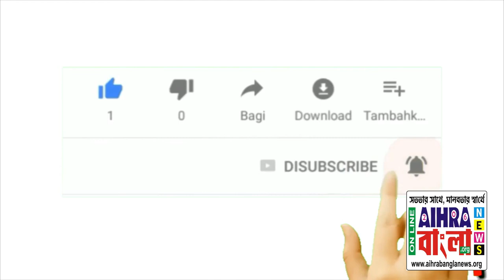লোকসভা নির্বাচনের সারাদিনের কিছু টুকরো খবর